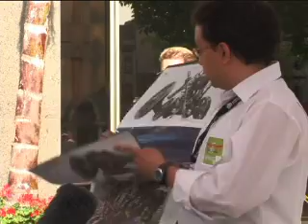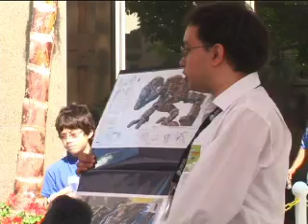2006 Axel Medellin Machain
Axel Medellin Machain's pitch for "The Wonderful Lisa DaVinci".